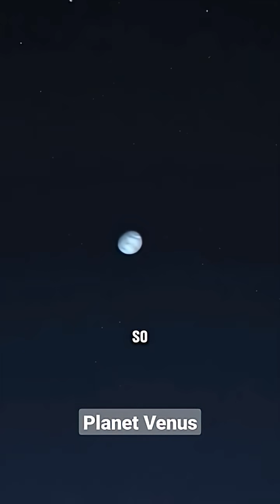The 5 Most Terrifying Planets That Actually Exist 😱 (NASA Discoveries)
**Welcome to Top 5.**
🌌 Journey to the most hostile corners of the cosmos! In this space documentary-style countdown, we explore the TOP 5 MOST DANGEROUS PLANETS ever discovered by science. From worlds with diamond rain and supersonic winds to planets literally being devoured by their own stars - these cosmic horrors will shock you!

🔭 Based on real NASA data and astronomical discoveries, these are not science fiction. These deadly exoplanets actually exist in our universe.

👇 **VIDEO CHAPTERS / KEY MOMENTS** 👇
0:00 Introduction: The Universe's Killing Machines
1:15 #5: The "Hellfire" Lava Planet (K2-141b)
3:42 #4: The Diamond Rain Giant (55 Cancri e)
6:18 #3: The Eternal Hurricane World (HD 189733 b)
9:05 #2: The Radiation Bath Planet (Gliese 436 b)
12:27 #1: The Planet Being Eaten Alive (WASP-12b)

- Recent studies on extreme exoplanet conditions